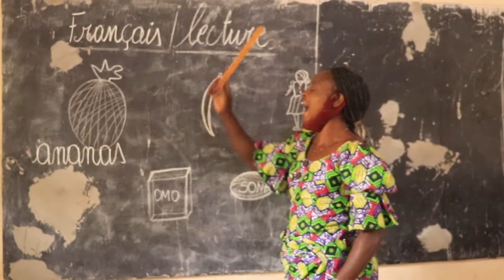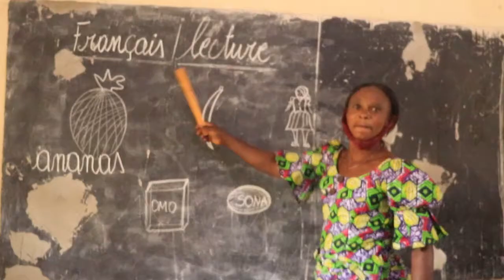LA RENTREE AU COMPLEXE SOSCOLAIRE NARCISSE DE SARRON